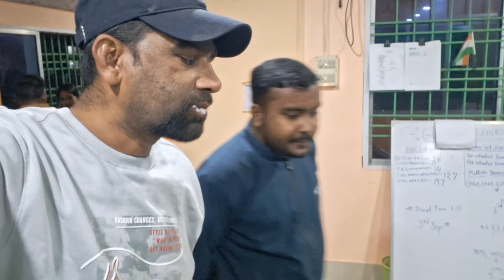Birthday party in enjoy🥳🕺